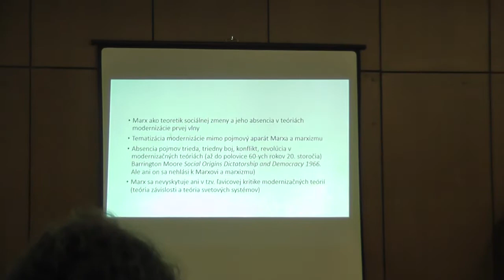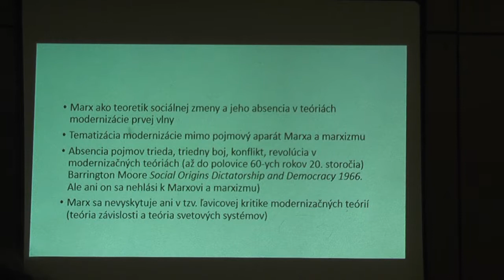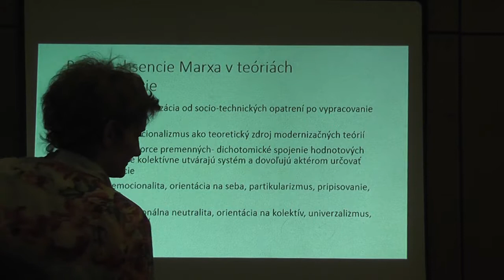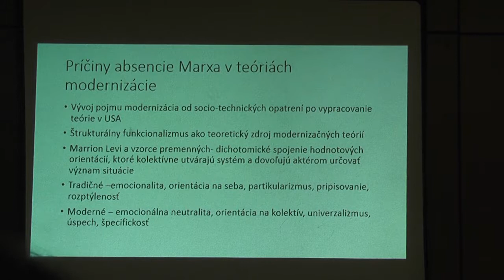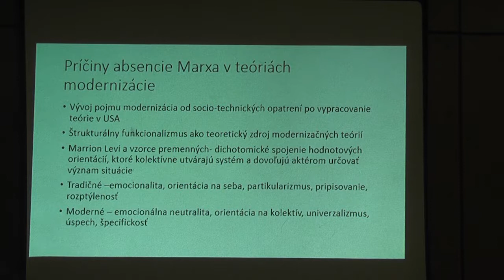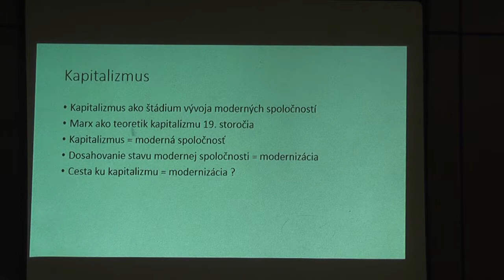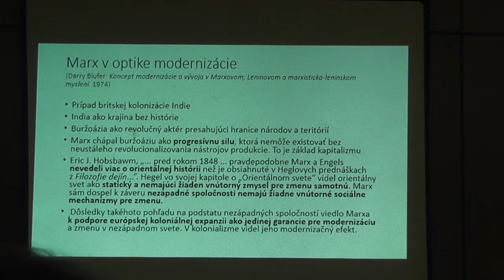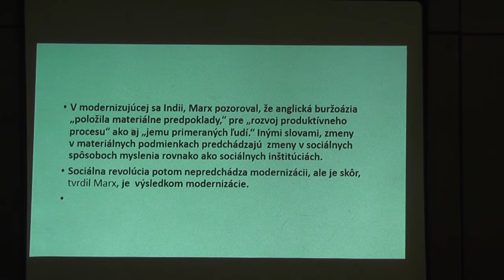Bohuš Búzik: Marx ako teoretik modernizácie?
Karol Marx v 21.storočí
Sekcia sociologickej teórie Slovenskej sociologickej spoločnosti pri SAV a Sociologický ústav SAV
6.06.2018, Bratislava